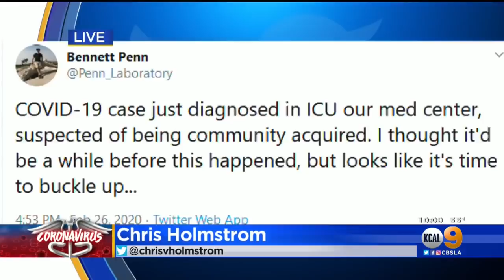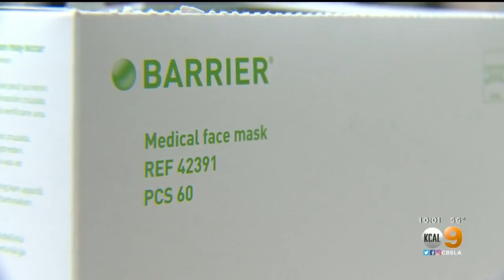California Resident With No Known Risk Factors Diagnosed With Coronavirus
A new confirmed case of coronavirus has set off alarms across the state as the patient had no known risk factors to contract the illness.